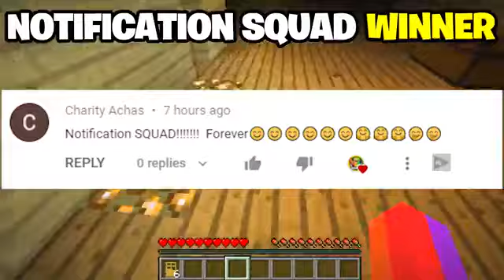enjoy the video like and subscribe